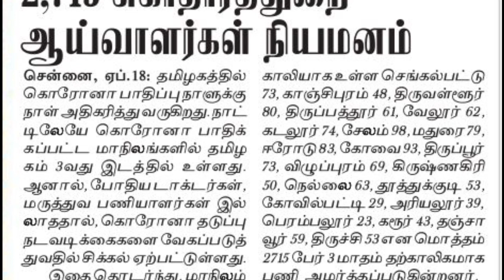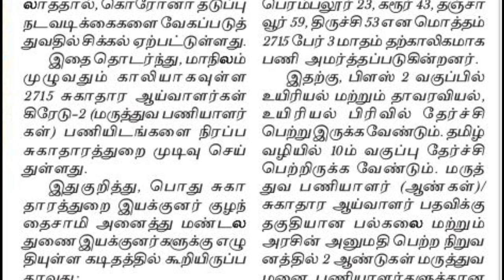சுகாதார துறையில் புதிய அறிவிப்பு வந்தாச்சு ! 10th |12th | DEGREE | Total Vacancy: 2715|₹ 20000/-